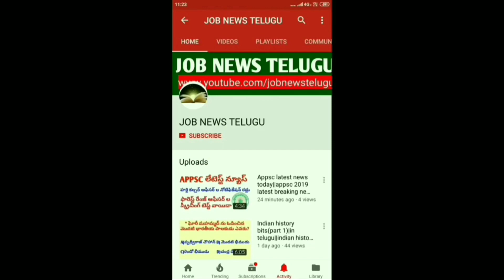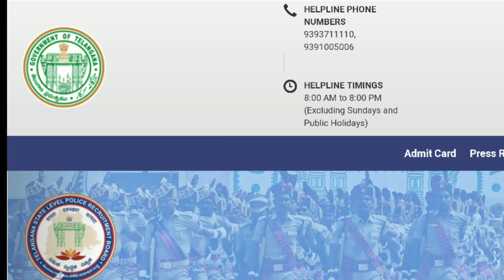Appsc latest news today||appsc group 3 exam